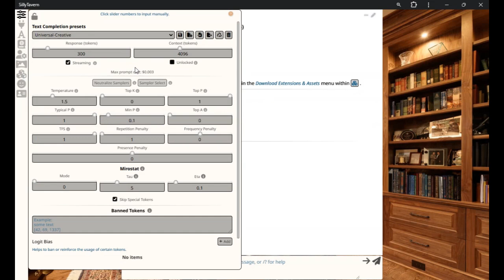Light and large theme for SillyTavern with unobtrusive vertical menu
Somehow Custom CSS did not work after I updated my SillyTavern installation recently, so I created my own extension with a menu button to switch to my custom theme.

As I'm a visually impaired person, I wanted a theme with a large text size in the chat and also a vertical menu to take less vertical space in the window.

My eyes don't like dark themes on computer screens. I start getting some kind of a "burn-in" effect with bright letters lingering in my eyes, especially when I look around at a white door or ceiling. Maybe there is some truth in what some scientists say, that during our evolution, our eyes developed to recognize stuff on brighter backgrounds and did not adjust well to work with bright stuff on dark backgrounds. Humans are not night animals.

So I created my theme with a light background. It was a bit tricky because multiple style variables in SillyTavern are hard-coded to fit dark themes. I had to override fixed colors for some UI elements to make them usable with my dark font size.

Additionally, I made the menu less obtrusive by reducing its opacity and adding a hover effect to increase it when I mouse over the menu or a popup window.